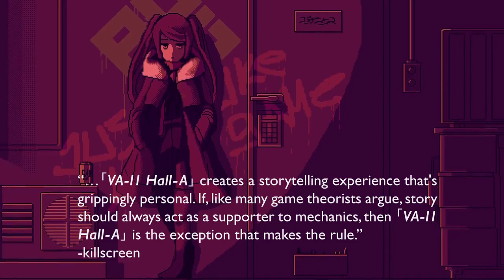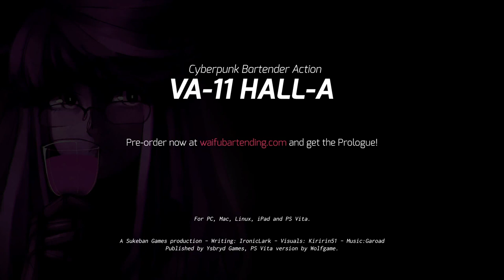Cyberpunk Bartender Action: VA-11 HALL-A - PAX East 2015 Trailer, muh quotes edition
get this sweet videogame in your nearest vaporwave enthusiast shop

(trailer wasn't cut by me that's why it didn't appear around here first, sorry mom)